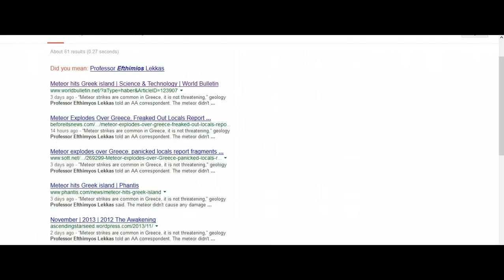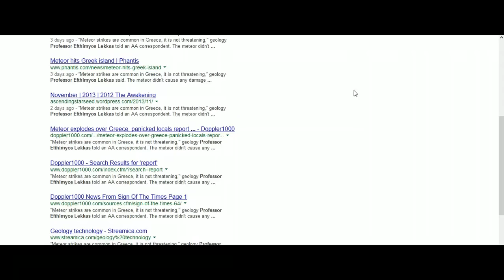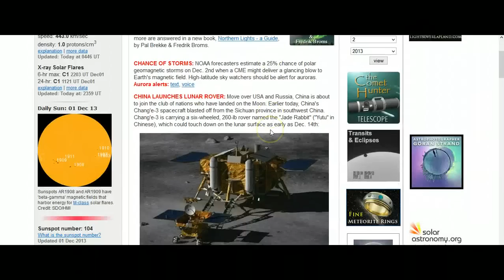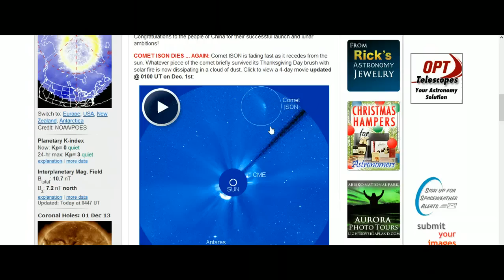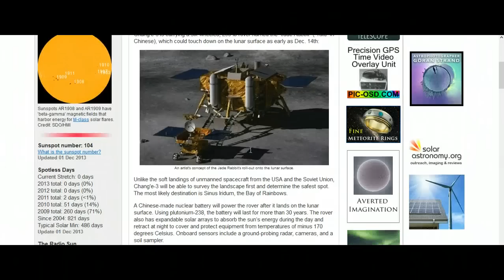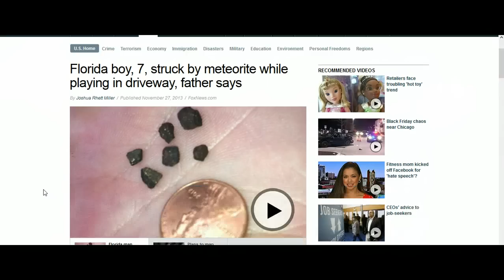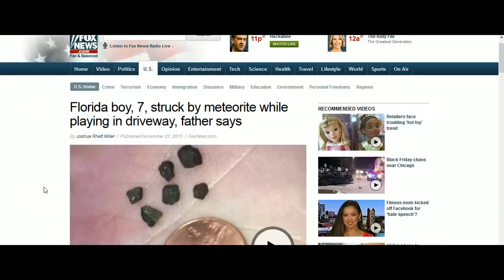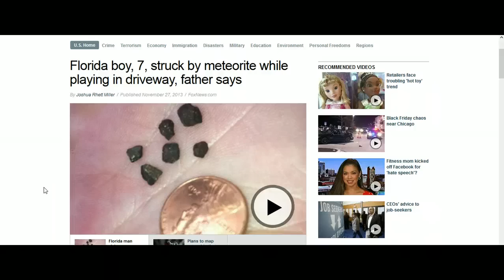Meteor Hits Greece Uptick in "Activity" after ISON's Perihelion continues (re-upped & clarified)